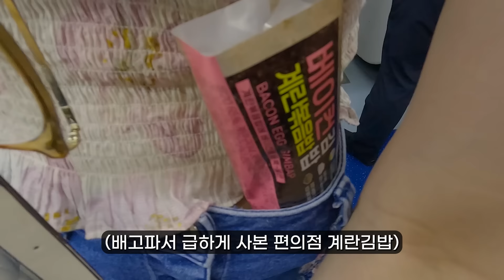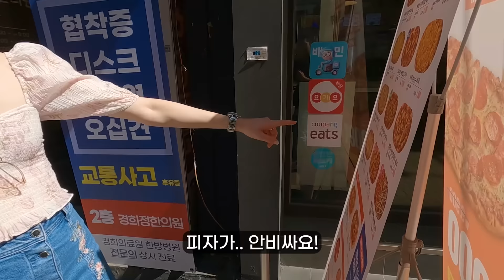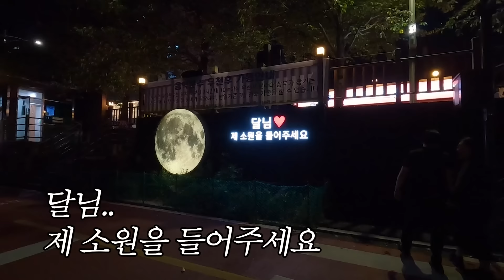독일여자와 1000만원으로 미쳐버린 서울 신혼집 구하기 현실버전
꿈꾸던 한국이민과 결혼을 위해 한국에 왔다.
보증금 1000만원으로 결혼을 위해 미쳐버린 서울에서 집 구하기 현실버전

외국인의 서울집값을 본 후 반응